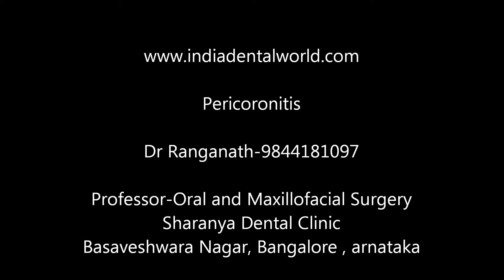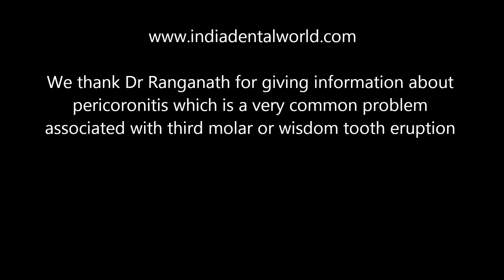Painful erupting wisdom teeth-Pericoronitis-Indiadentalworld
Pericoronitis-Pericoronitis is the inflammation of the gums around a tooth that is being erupted.
Even though it can happen  with any erupting  tooth, it is more common in the wisdom tooth(third molar)site of lower jaw.
The space between the erupting tooth crown and overlying gums is an ideal place for food accumulation and allows for bacterial growth. This causes Pericoronitis, pain and swelling.
Dr Ranganath Professor in Oral and Maxillofacial Surgery has spoken about pericoronitis, its causes, symptoms, and treatments.

is a one stop dental solution for the dental needs of all, be it to search and choose your dentist, Booking online appointment, Knowing about your dental problem and solutions listen to various dental experts, read blogs by surgeons or post your queries...
Oh yes, get updated info about your oral hygiene consumables as well.